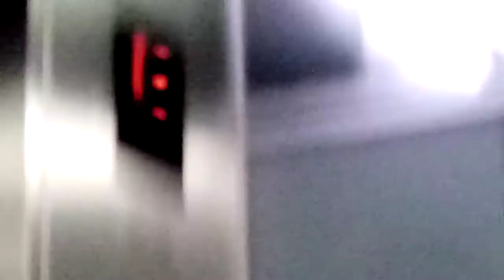Me recording during rehearsal for the Production Show RCBC Plaza